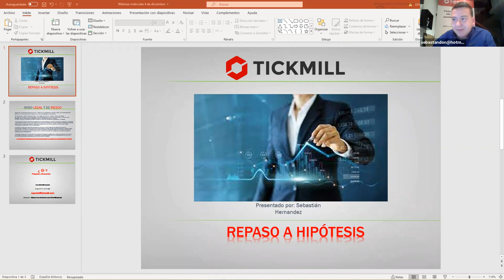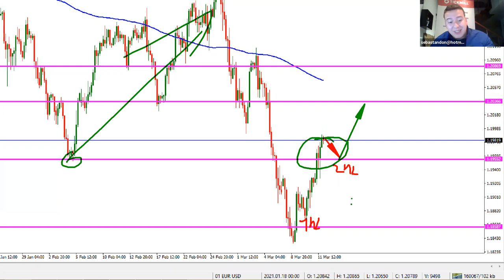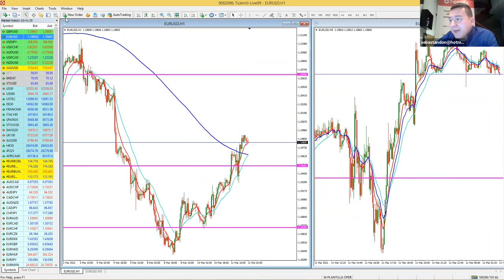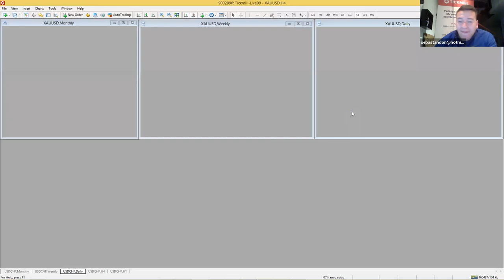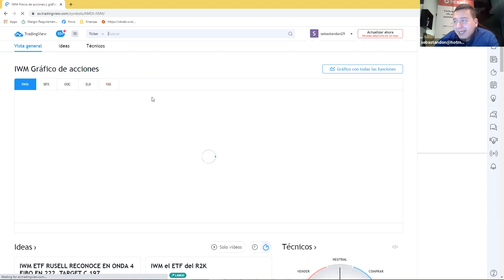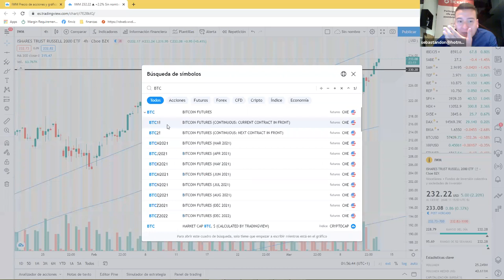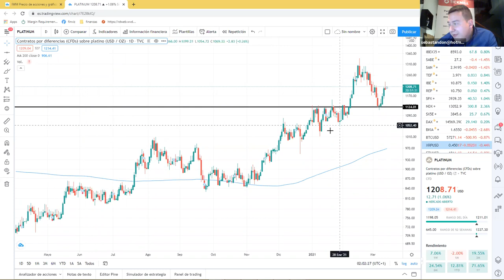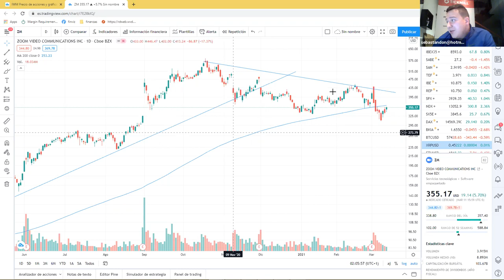Análisis de Mercado & Tendencias (12.03.21)